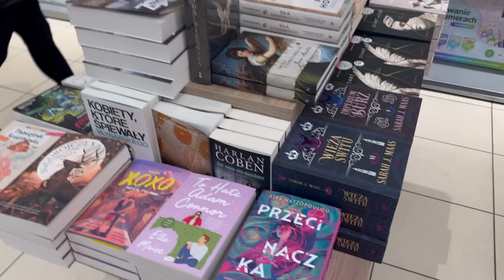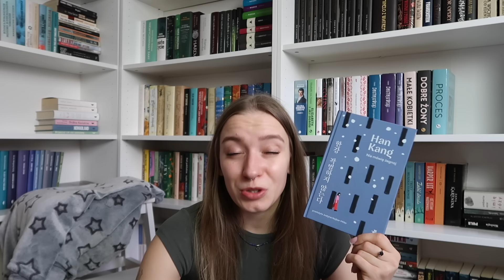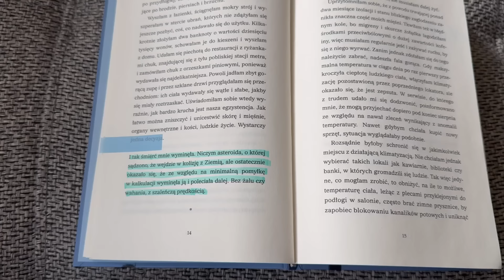JEDEN DZIEŃ Z ŻYCIA 📚🤓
Cześć 🖤

Film powstał we współpracy z Wydawnictwem W.A.B.